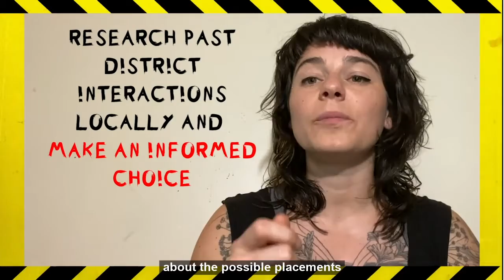Know Your Rights | Pocket Sized Protest Prep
Produced with Zero Hour, International Indigenous Youth Council, and Extinction Rebellion Youth US

In this Pocket Sized Protest Prep video, Vanessa, an activist-legal worker, walks you through how to keep yourself, and your communities, safe as you're protesting and interacting with police. Please share this widely!